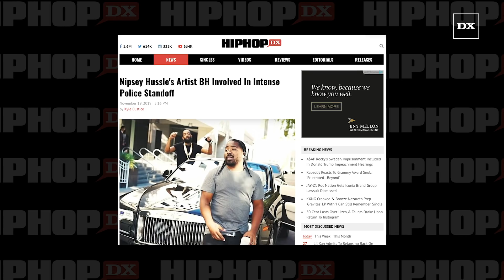Nipsey Hussle's Artist BH Involved In Intense Police Standoff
BEVERLY HILLS, CA – Nipsey Hussle’s close friend BH — or Hoggy, as he’s also know — was reportedly held at gunpoint by LAPD officers on Tuesday (November 19) after being mistakenly identified as a car thief.